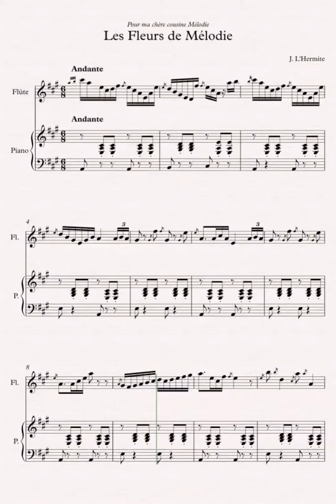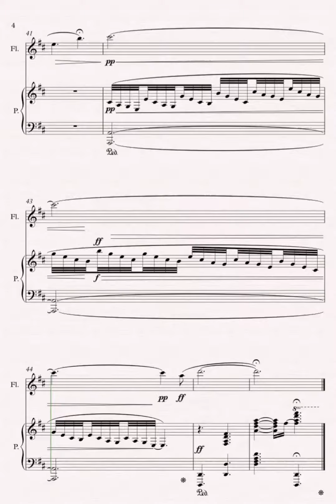L'Hermite - Les Fleurs de Mélodie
Composed the 18th May 2022 for my dear cousin Mélodie